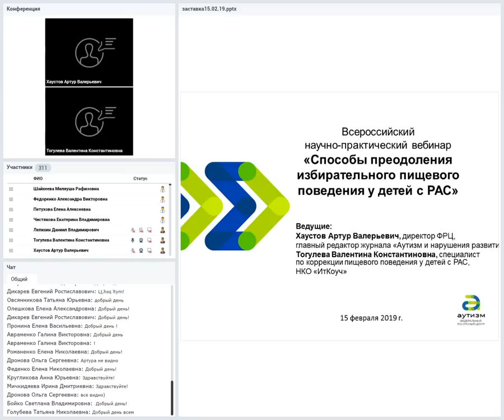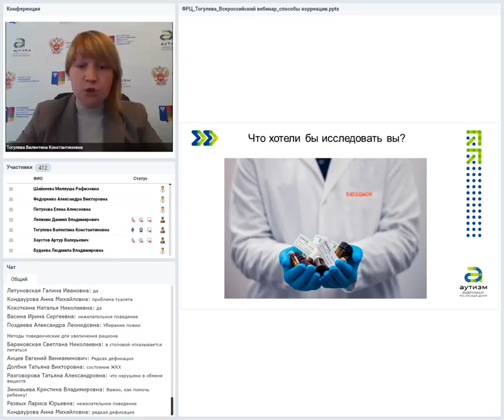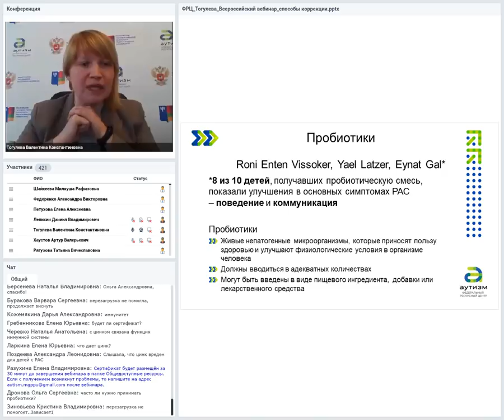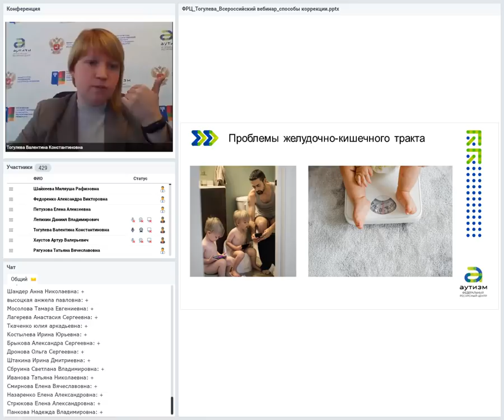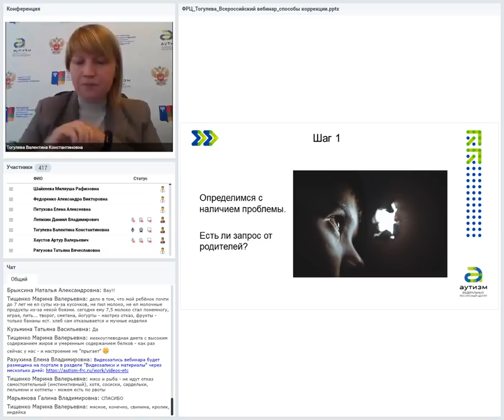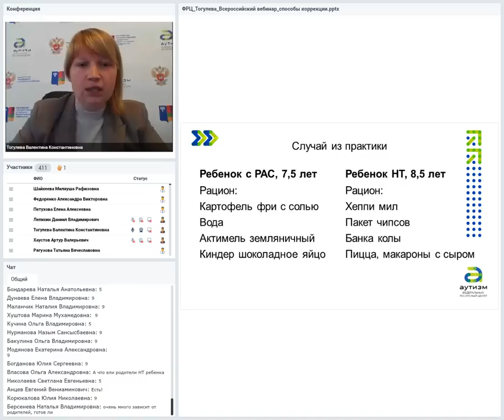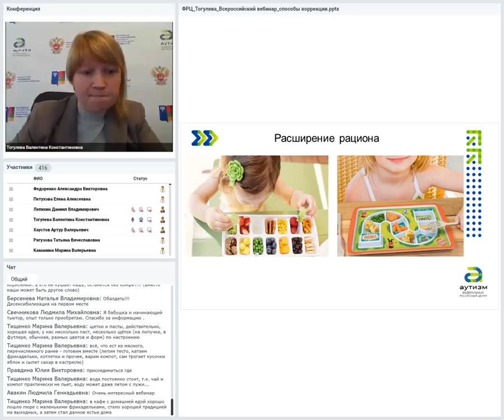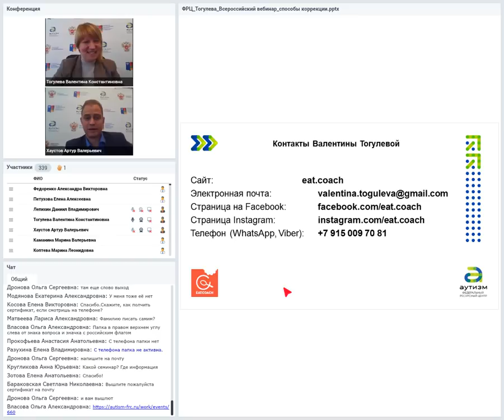Вебинар "Способы преодоления избирательного пищевого поведения у детей с РАС", 15 февраля 2019 г.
Цель вебинара: ознакомление специалистов и родителей с возможными способами преодоления избирательного пищевого поведения у детей с РАС.

Задачи вебинара:

Информирование об особенностях пищевого поведения у детей с расстройствами аутистического спектра.
Представление современных исследований по теме пищевого поведения у детей с расстройствами аутистического спектра.
Рассмотрение способов коррекции избирательного пищевого поведения у детей с расстройствами аутистического спектра.